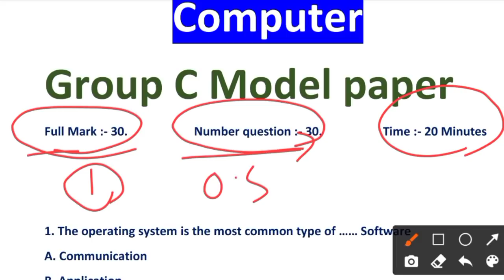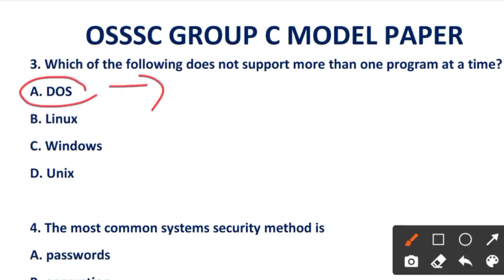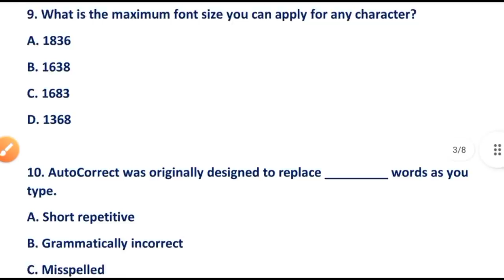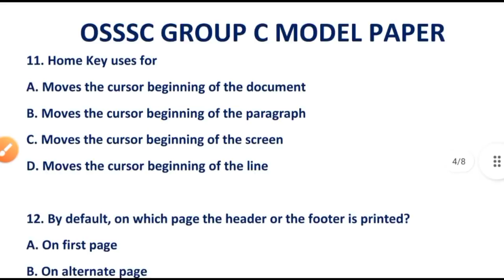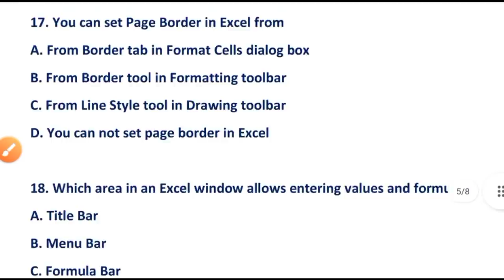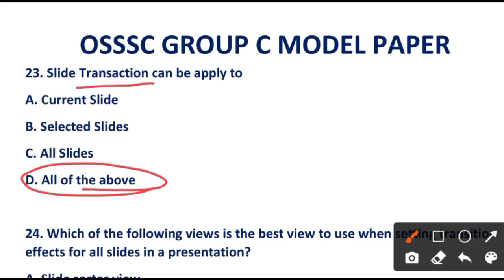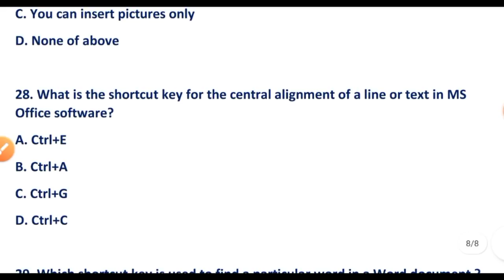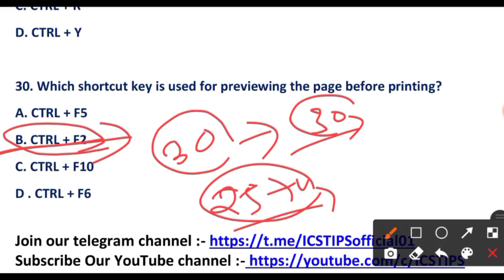OSSSC GROUP C Model Paper // Computer Expected Question for ARI AMIN SFS FG EC// ଆଉ ମାତ୍ର 14ଦିନ exam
Computer Models paper